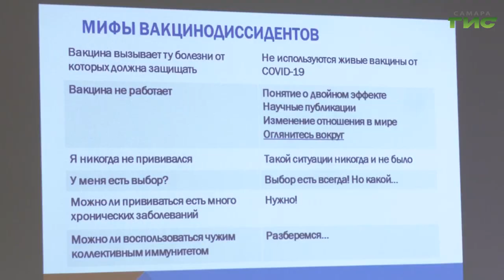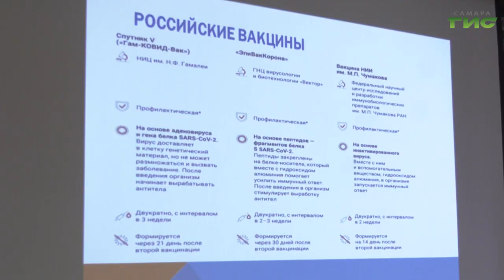Представители соцслужб и общественники Самары обсудили актуальную информацию о прививочной кампании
Развеять мифы и слухи, рассказать о пользе вакцинации, в том числе — для людей старшего поколения и пациентов с хроническими заболеваниями. Представители соцслужб и общественники Самары обсудили актуальную информацию о прививочной кампании с медиками. Главная цель такой встречи донести необходимые знания  и до актива общественных организаций, чтобы в последующем она передавалась дальше, до их подопечных. На встрече побывала и наша съемочная группа. Михаил Ермоленко расскажет подробности.